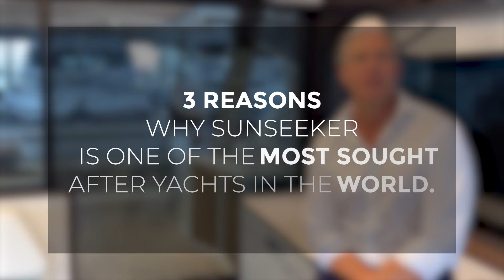Sunseeker Yachts Offer Lifestyle Opportunities Unlike Any Other.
Fort Lauderdale, Miami, and all of Florida: